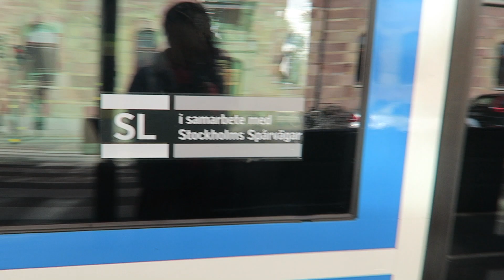INJETEI SANGUE NO MEU ROSTO!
Oi! :)